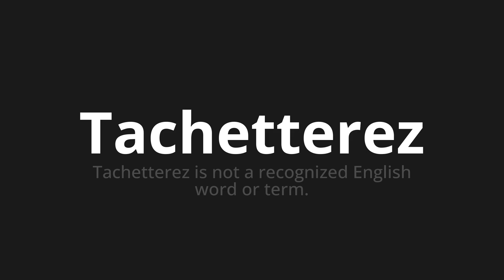How to pronounce Tachetterez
Master the Pronunciation of 'Tachetterez Which means spotterez' - which means : Spot are not a recognized English word or termin. 📝 with @BaguettePronunciation 🎓🗣️ - [Your Guide to French]

Learn to pronounce 'Tachetterez' perfectly in French with our easy and engaging tutorial by @BaguettePronunciation! 📖📽️ In this comprehensive video, we provide you with native speaker examples 🗣️👂 and phonetic breakdowns 🎵 to ensure you get the pronunciation just right.

How to say Will spot in French